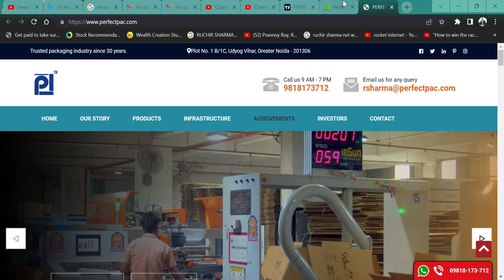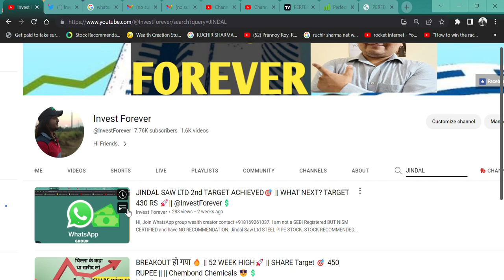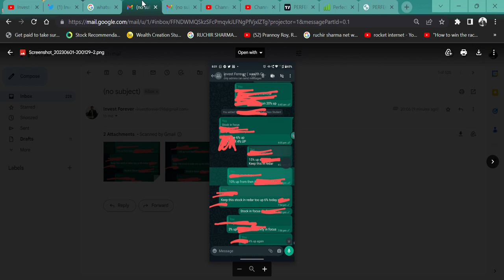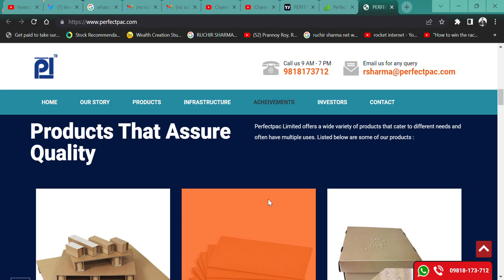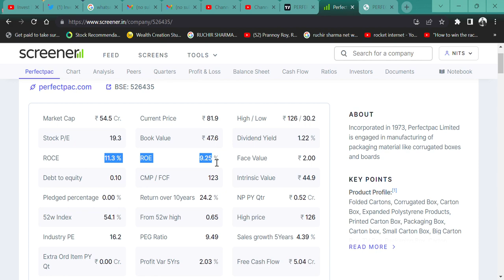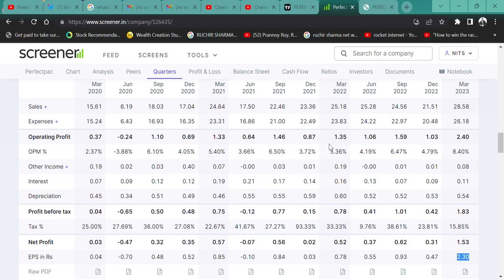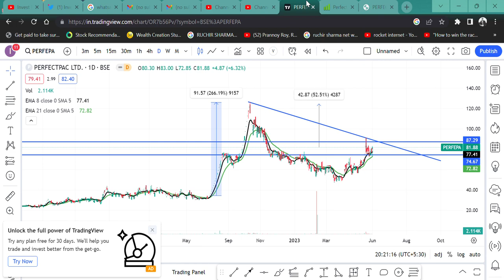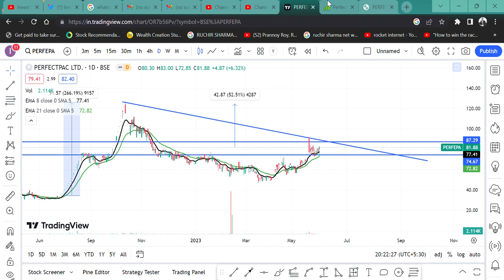54 करोड़पति की कंपनी 😳 80 का शेयर बनाएगा करोड़पति!💲|| Perfectpac Ltd 🚀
HI,

Perfectpac Ltd BEST PACKAGING STOCK AND WHAT WOULD HAPPEN IN THE STOCK? WATCH THE VIDEO TO KNOW MORE?